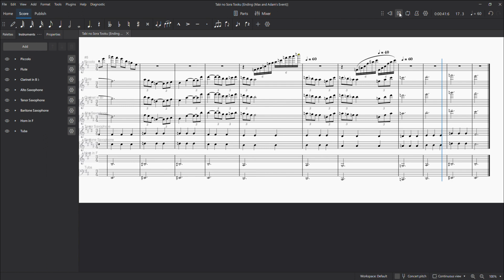Shining Force Sheet Music - Tabi no Sora Tooku [Ending (Max and Adam's Event)]